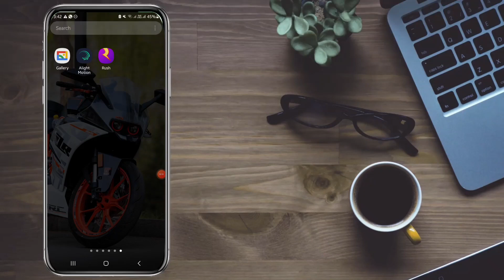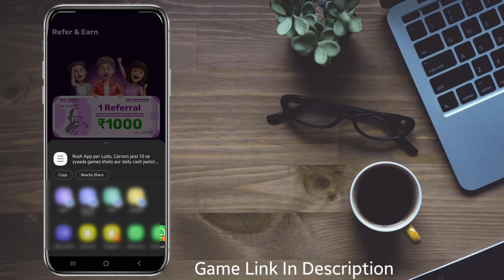How to earn money online games|Earning games 2023|best earning game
Refer and earn easily earn money in this game

please share and like friends 😁🙏